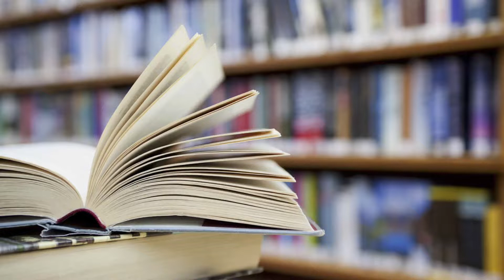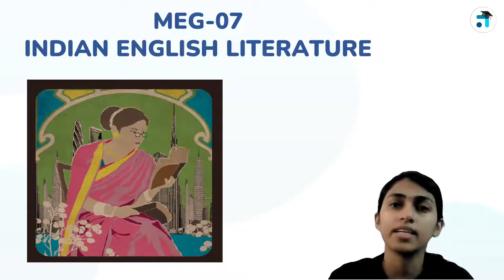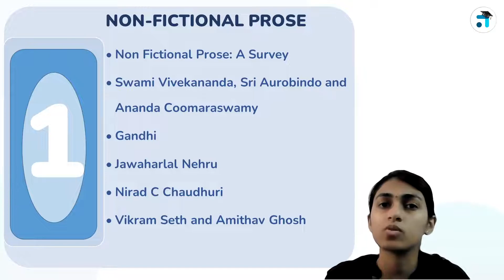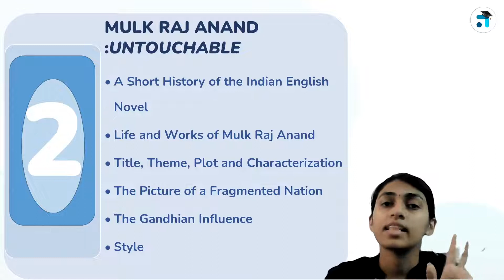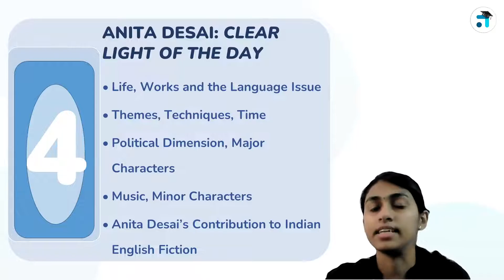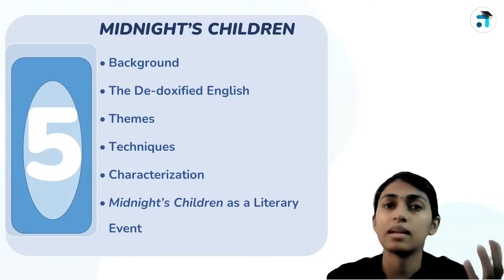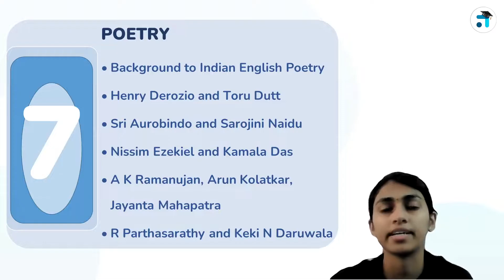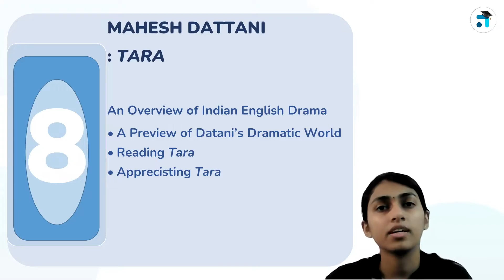Introduction | Indian English Literature | MEG 07 | Kerala's No.1 IGNOU Coaching | Learnwise